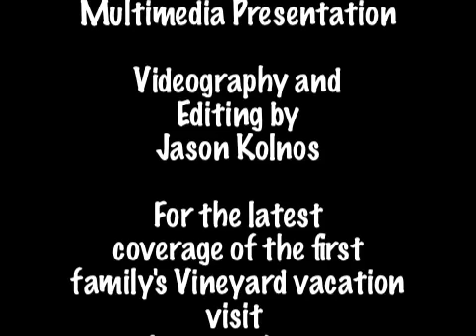Islanders thrilled after East Chop Obama sighting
Several dozen folks in East Chop were treated to a sight of their life when they spotted President Barack Obama at a private gathering with friends.